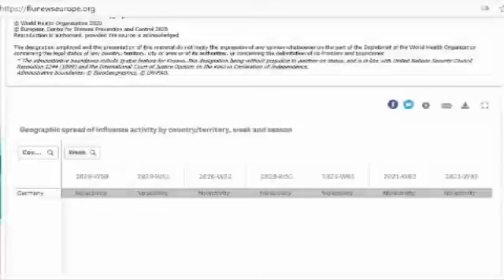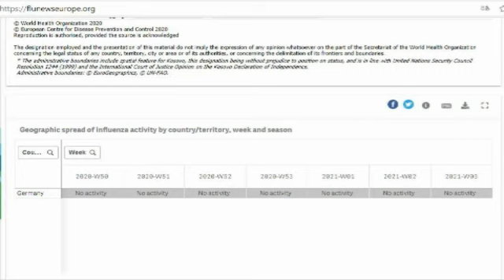Warnung Informationszusammenbruch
Die Seite wurde nicht verändert.
Falls ich ein Kopierrecht verletzt habe, so darf die WHO mir das mitteilen.
Ich werde den Eintrag dann sofort von Youtube löschen.
Die Information sollte das EU Parlament interessieren, um sich keine
Illusionen über Desinformationen zu machen.
Falls auch Medien, egal welcher Art mit dem Beitrag nicht einverstanden sind,
so bleibt ihnen die Möglichkeit, sich auf der WHO Seite zu informieren.
Deutschland ist bei der UN vertreten. Was machen solche Leute, mit solchen
Informationen ?
Bemerkenswert
Es gibt laut WHO, für das Jahr 2020, keine Grippe mehr !
Sie brach in der 14 Kalenderwoche für das letzte Jahr, für Afrika einfach ab.
Meine Beobachtungen zu WHO Inhalten haben ergeben, das die Grippe im
letzten Jahr, global auf allen Kontinenten ausgestorben ist.
Sorry, our globe needs a truth-virus.
Vermutung
Viele Länder melden der WHO was ganz anderes, als das, was sie ihren Ländern
medial innenpolitisch zu ihren Völkern mitteilen.
Es dürfte ein weltweiter Betrug im Gange sein.
It is no conspiracy, we are led by powers, who are not able to read and write.
Der ganze Globus, also auch China meldet keine Grippefälle mehr.
Danke